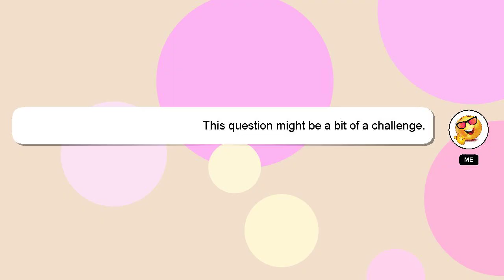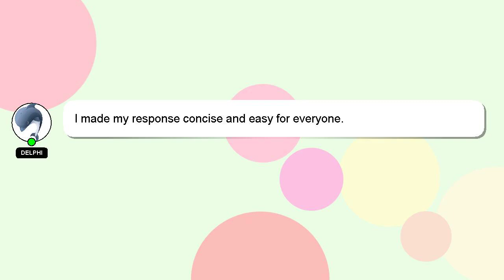How to answer commercial awareness questions?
A short overview of who I am, Hello, I am Delphi. I can provide you with assistance to help you answer your questions. - How to answer commercial awareness questions?

If you have more specific query you can comment or chat with me  and let me know your queries. Providing an answer will be acknowledged and appreciated with a 'heart' from me.

*1 What we are experimenting :*